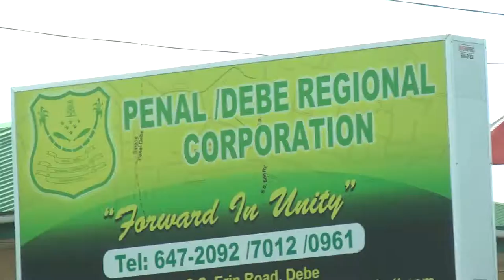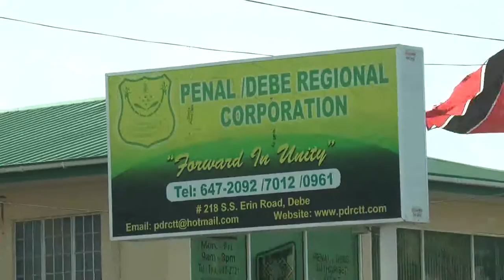Penal/Debe Reg. Corperation Essay Writing Competition, July 1. 2014 - Trinidad & Tobago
Hon.Stacy Roopnarine, Min. in the Min. of works & Infrastructure represented the Prime Minister. The Topics were as follows:-
# 1- Sports Can Uplift The Youths in our Community. The Winners were:- 1st Kareena Boodram - Penal Rock Presbyterian School
2nd - Keron subero, Inverness Pres. School
3rd - Troy Rampersad - Dayanand Memorial Vedict.
TOPIC # 2:- "BULLIES CAN CHANGE THEIR BEHAVIOUR"
~ 1st   Terry Gangadeen - Debe Hindu SDMS Primary School
~ 2nd  Viran Mohammed - Dayanand memorial Vedic      "
~ 3rd   Katelyn battoo - Canan Pres.
TOPIC # 3:- TRINIDAD & TOBAGO - A TOURIST PARADISE
~ 1st   Kadie Bisnath - Penal Rock Presbyterian.
~ 2nd  Narissa Emily Nanan - Inverness Presbyterian
~ 3rd.  Shivana Samaroo - Debe Hindu SDMS Primary